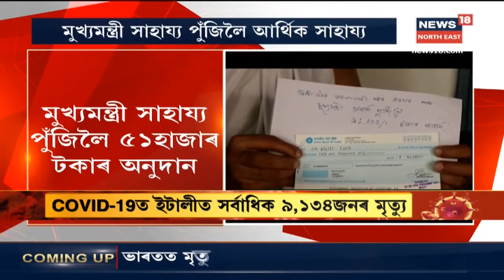প্ৰথম সংবাদ | COVID-19ৰ বিৰুদ্ধে যুঁজিবলৈ চৰকাৰৰ সাহাৰ্য পুঁজিলৈ Sankar Sanghaৰ ১লাখ টকাৰ বৰঙণি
28 March, 2020: COVID-19ৰ সৈতে যুঁজিবলৈ যেন সকলোৱে উলাই আহিছে । শেহতীয়াকৈ চৰকাৰৰ সাহাৰ্য পুঁজিলৈ ১লাখ টকা বৰঙণি আগবঢ়াইছে Sankar Sanghaৰ ফালৰ পৰাও । লগতে চাওঁক আন আন সংবাদ ।